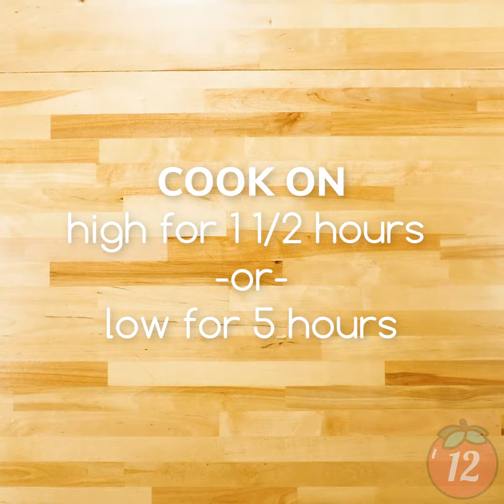Slow Cooker Enchilada Casserole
One of the best dishes in Tex-Mex cuisine has got to be enchiladas. The rich sauce, topped with gooey cheese, is a real family favorite. But, did you know that you can easily make an enchilada stack using your slow cooker? That’s right- simply arrange the layers, set the dial, and come back to a piping hot enchilada dinner with minimal fuss.